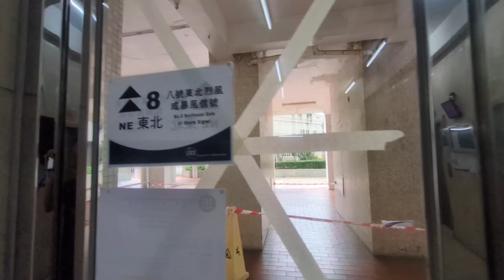[JOY VLOG] 八號風球 出發神戶馬拉松旅程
早晨
出發神戶馬拉松旅程🏃🏻
八號風球🌀
我決定搭乘
香港嘅鐵路系統去機場先😉